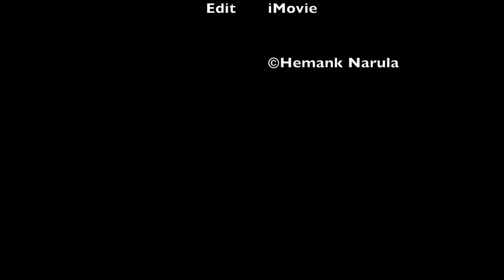Clearwater Beach, Florida | DJI Spark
Shot using DJI Spark
Edit using iMovie for Mac